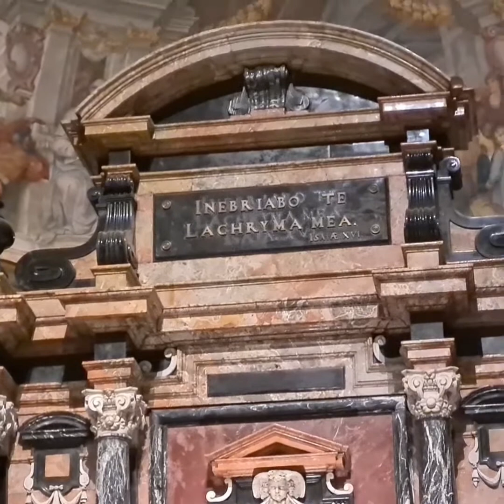500വർഷങ്ങൾക് മുൻപ് മാതാവിൻ്റെയും ഉണ്ണിയേശുവിൻ്റെയും കണ്ണുനീർ ഒഴുകിയ ചിത്രം സൂക്ഷിച്ചിരിക്കുന്ന പള്ളി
Chiesa Della Madonna Delle Lacrime ,Treviglio, Italy
The sanctuary of the Madonna delle lacrime is the sanctuary of treviglio dedicated to the Madonna delle lacrime who on 28 February 1522 saved, with her prodigious tears, the city from certain destruction by the French troops
state-Italy
Region-Lombardy
Location-Treviglio
Religion-Catholic of the roman rite
Holder-Our Lady of Tears
Archdiocese-Milan
Consecration-June 16,1619 by cardinal Federico Borromeo
Architect-Ptolemy Rinaldi
Construction begins-March 25,1594
Completion-1619